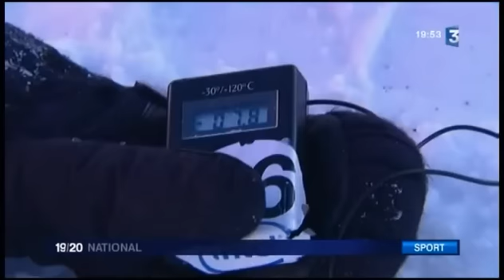Les championnats du monde de kilomètre lancé